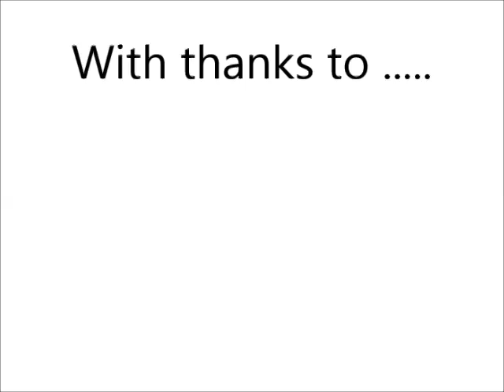Morocco KTM 2014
Motoaventures KTM Morocco tour November 2014